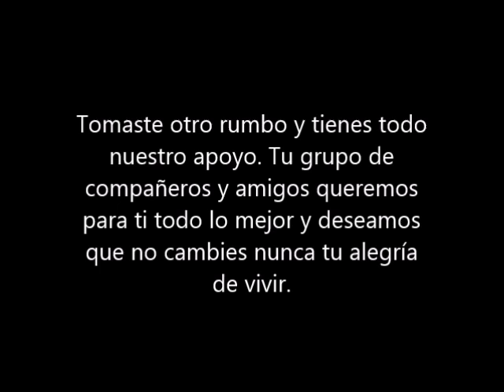Gloria, la única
Video despedida de la Glori Glo de la UNAB (30 de septiembre del 2016)